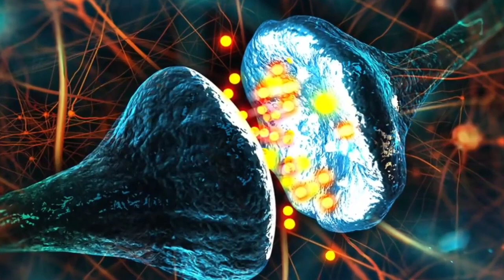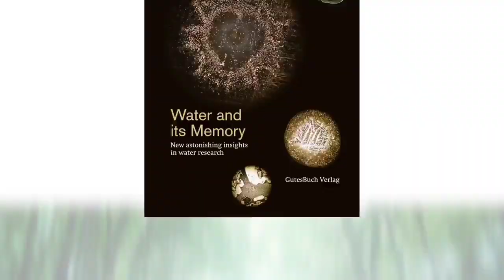Spirituality in Frozen animated movie